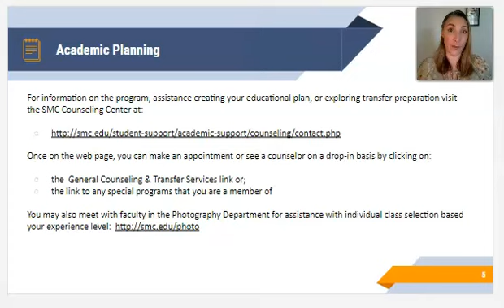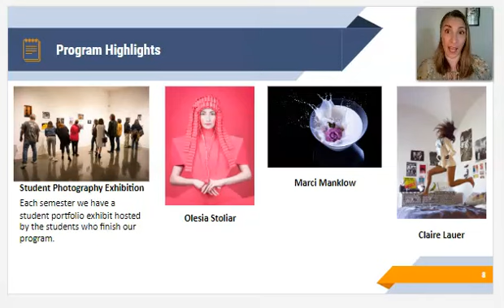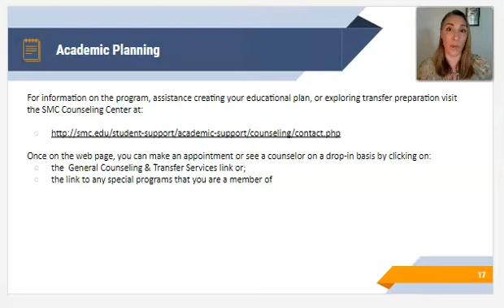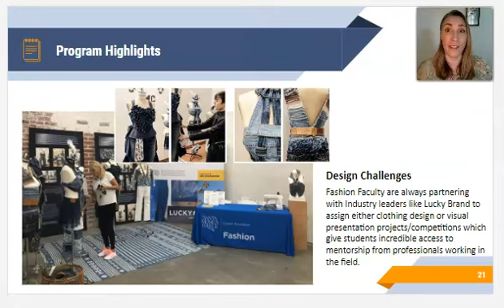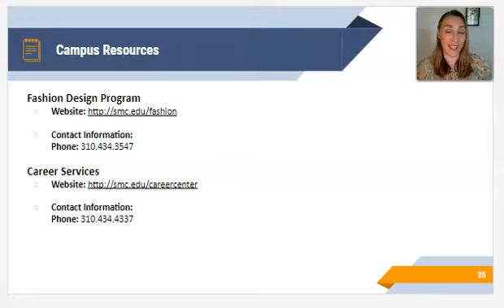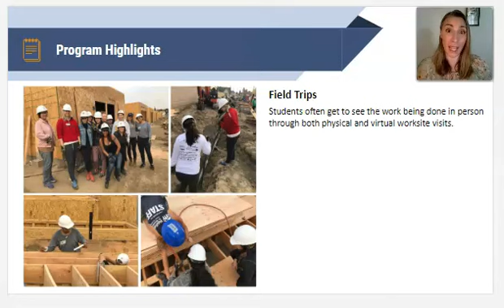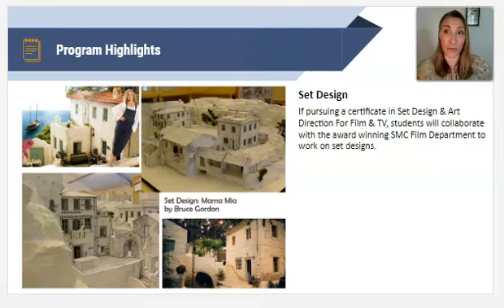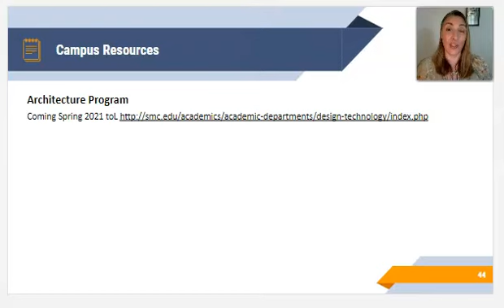Photography, Fashion Design, Interior Architectural Design, Architectural Design